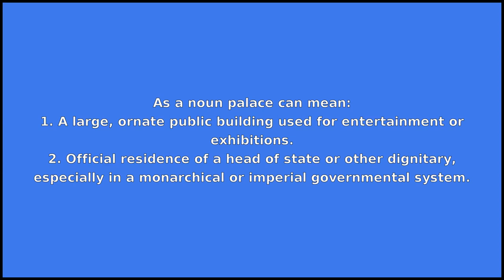PALACE - Meaning and Pronunciation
How to pronounce palace?

This video provides examples of American English pronunciations of palace by male and female speakers.
In addition, it explains the meaning of palace through a dictionary definition and several visual examples.

IPA Transcription of palace is /pˈæləs/.

Definition of palace according to Wiktionary:
palace can be a noun or a verb

As a noun palace can mean:
1. A large, ornate public building used for entertainment or exhibitions.
2. Official residence of a head of state or other dignitary, especially in a monarchical or imperial governmental system.
3. A large and lavishly ornate residence.

As a verb palace can mean:
To decorate or ornate.

If you'd like to test your pronunciation of palace, check out Accent Hero's real-time pronunciation feedback tool: